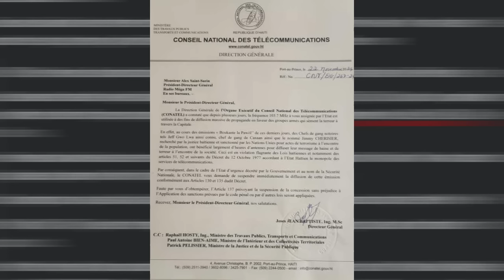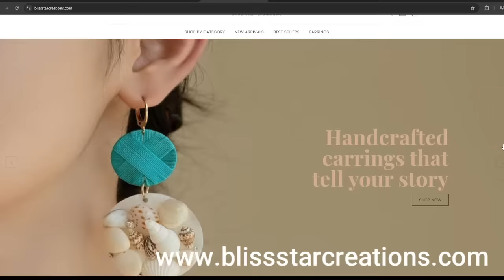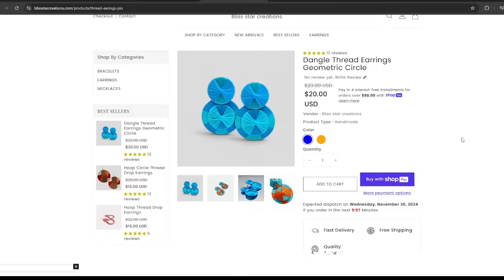𝐋𝐚𝐩𝐨𝐥𝐢𝐬 𝐥𝐨𝐤𝐚𝐥𝐢𝐳𝐞 𝐁𝐚𝐛𝐞𝐤𝐲𝐨𝐮 𝐃𝐞𝐥𝐦𝐚𝐬 𝟑 𝐂𝐡𝐞𝐟 𝐆𝐚𝐧𝐠 𝐓𝐨𝐧𝐛𝐞 𝐚𝐤 𝐭𝐨𝐮𝐭 𝐬𝐨𝐥𝐝𝐚